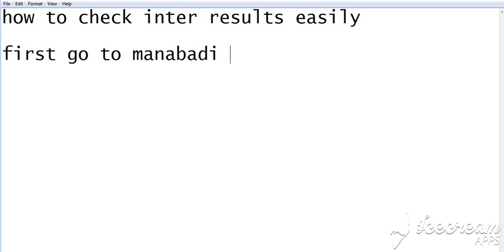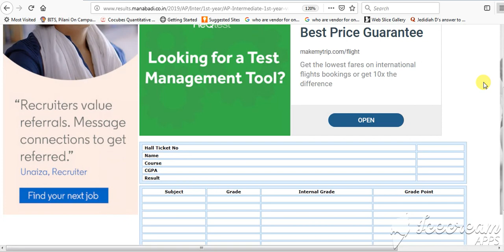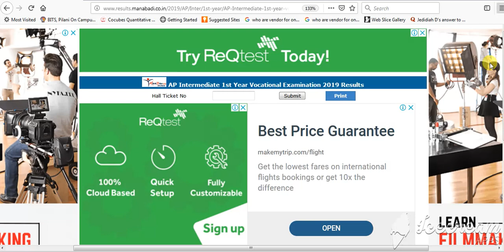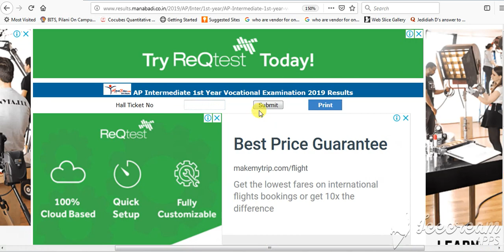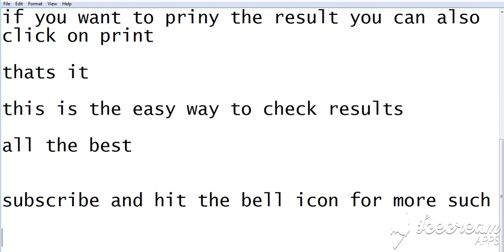CHECK INTERMEDIATE RESULTS EASILY IN 2 MINUTES || TS INTER || AP INTER || BEST WAY TO STUDY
INTER RESULTS
AP INTER RESULTS
TS INTER RESULTS
HOW TO CHECK INTER RESULTS
HOW TO
HOW TO CHECK RESULTS
BOARD OF INTERMEDIATE